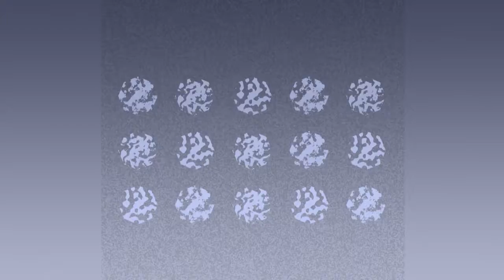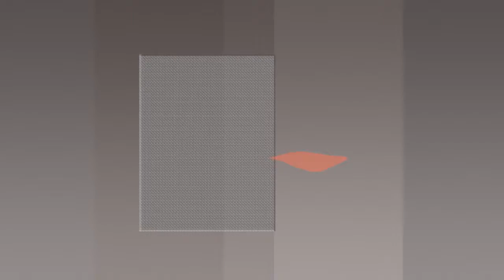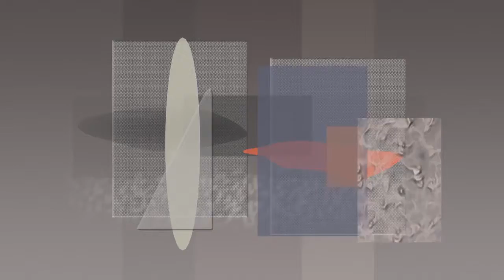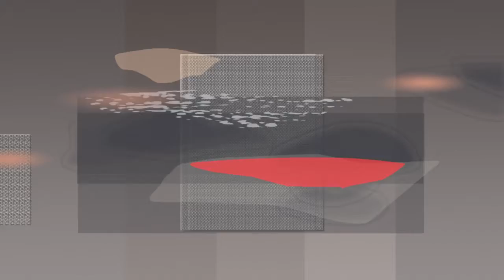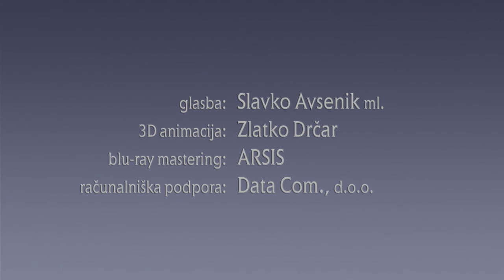Animated Painting - Images Of the Soul 1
The series of animated paintings derive from the most recent artistic period of Martin Avsenik. Animated paintings accompanied by music represent the upgrade of the conceived concept of digital paintings as colourful light surfaces.

In these works the artist made a great step forward by exposing the connection between sound and visual language, both in equilibrium connections and in harmony with the construction of the artistic language.

The language of sound with components such as time, musical notes and dynamics suggests to the viewer a perception of colours, shapes and textures of the visual language, and vice versa.